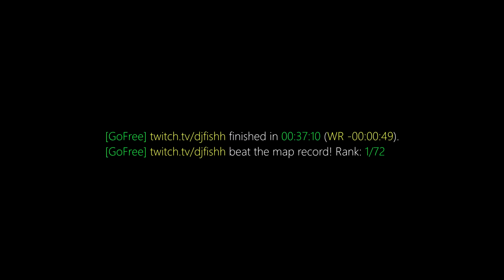surf_palikka_fix WR. Surfed by dj fish [CS:GO]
GF finished in 00:37:10. Improving the best time by -00:00:49. [Rank: 1/72]
GF beat the map record!

Previous WR: Tripex

(102t)